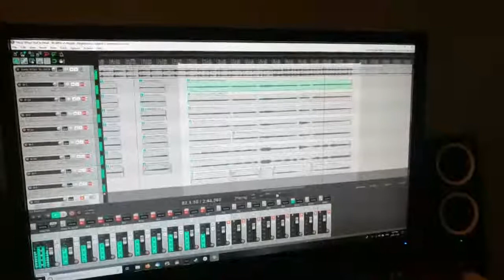Automata - Vocals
The Noble Rogues new EP, Automata, releases on all streaming platforms January 31, 2020.